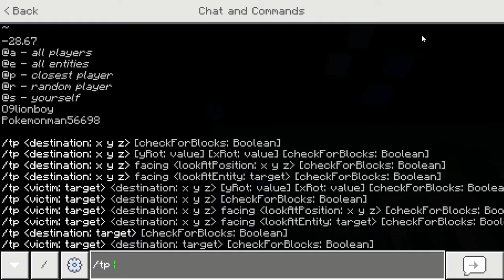PLAYING GAMES WITH MY FRIEND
in this video my friend and i play games.